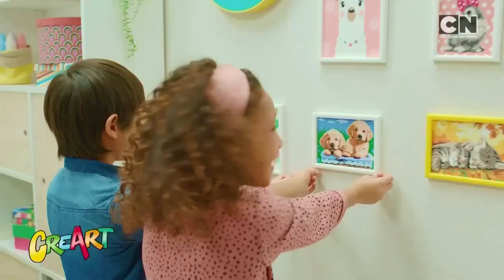Cartoon Network UK HD CreArt Sponsorship Bumpers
Sponsorship bumpers for CreArt, a paint-by-numbers art kit for kids, as seen on Cartoon Network UK.